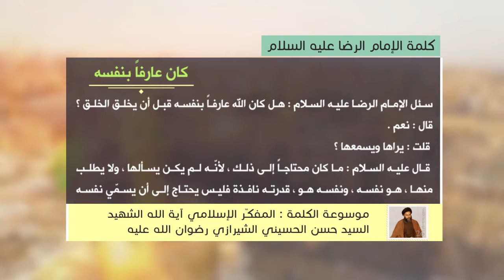كلمة الإمام الرضا عليه السلام - كان عارفاً بنفسه - آية الله الشهيد السيد حسن الحسيني الشيرازي